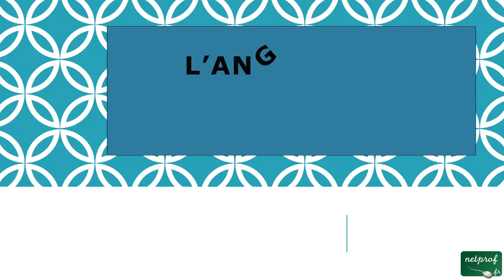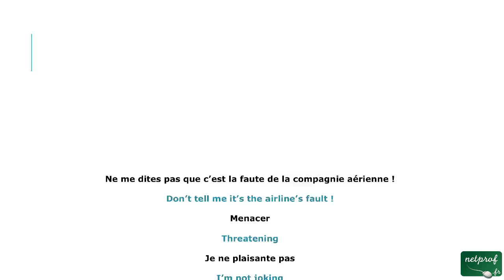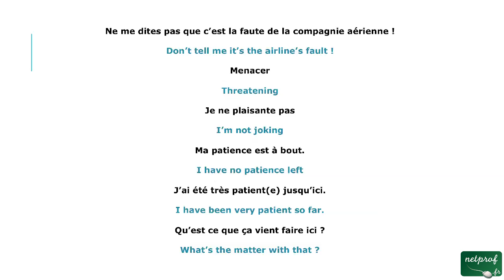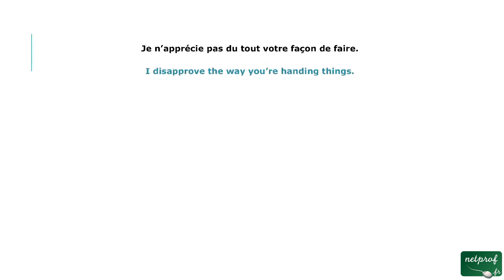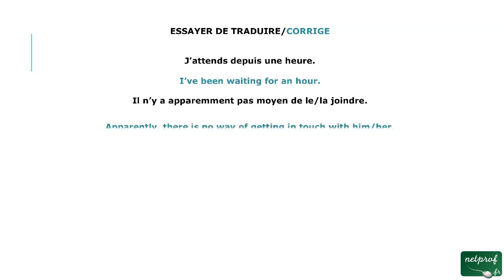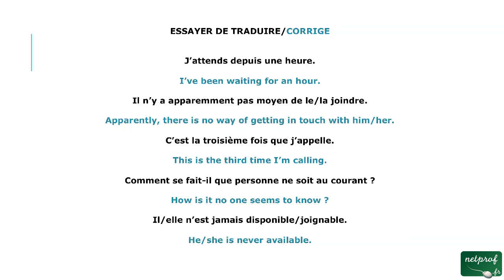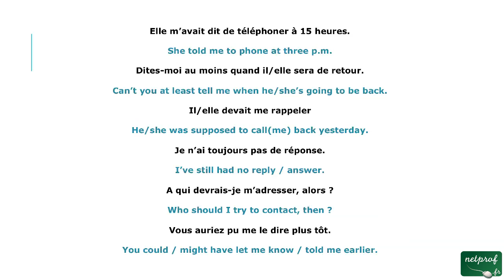26 - deuxième tutoriel se plaindre et protester (anglais tel)